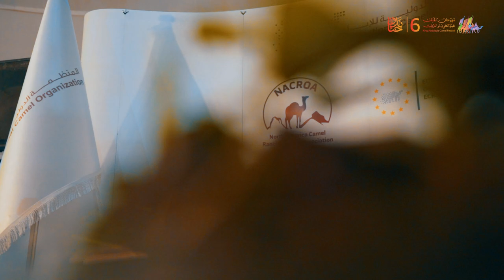اجتماع المنظمة الدولية للإبل وملاك المزارع الأوروبية والأمريكية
الصياهد؛ أرض مهرجان_الملك_عبدالعزيز_للإبل6 نقطة انطلاق الإبل لأوروبا وأمريكا بعد اجتماع المنظمة الدولية للإبل وملاك المزارع الأوروبية والأمريكية اليوم ✨